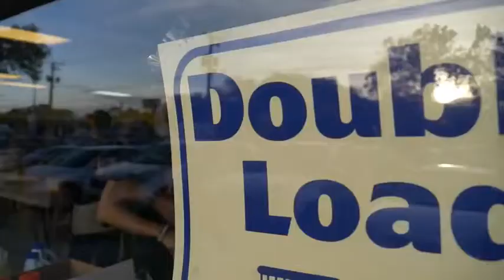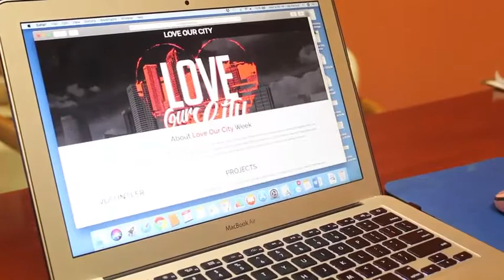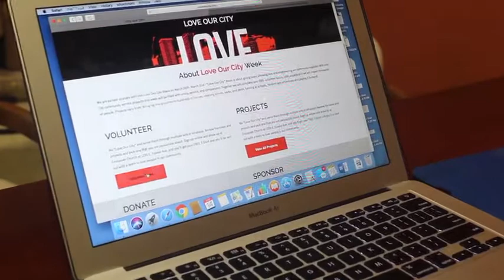Love Our City 2018 - How To Sign Up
Want to know how to sign up for Love Our City 2018? Take a look at this video and see what we do and how we do it!